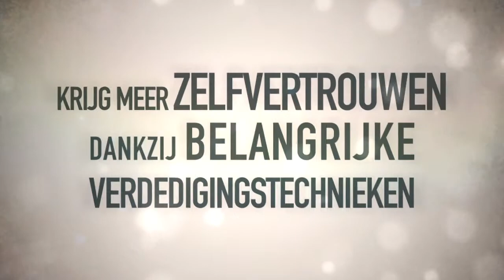My Self Defence Coach - Testimonial trailer (NL)